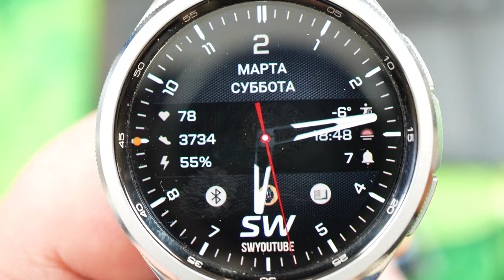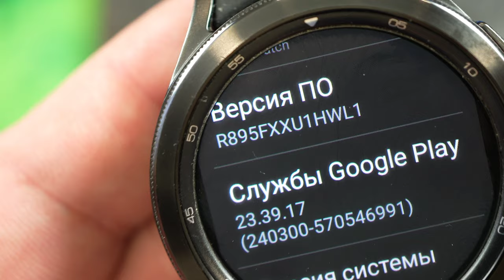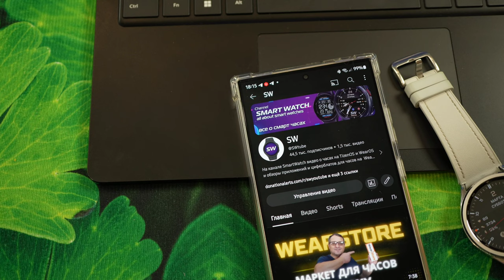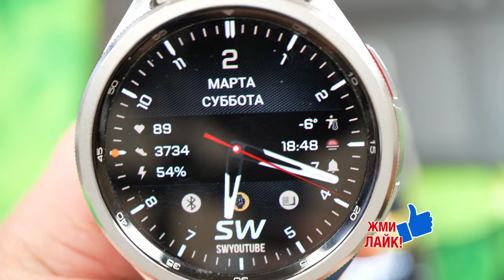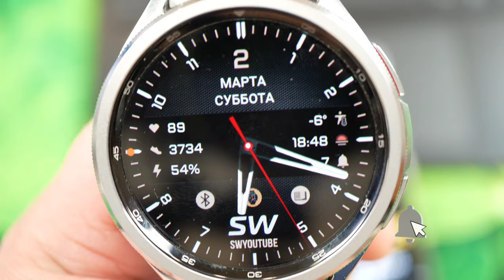Полезное приложение для Galaxy Watch 6, Watch 5, Watch 4 и часов на WearOS но не для всех